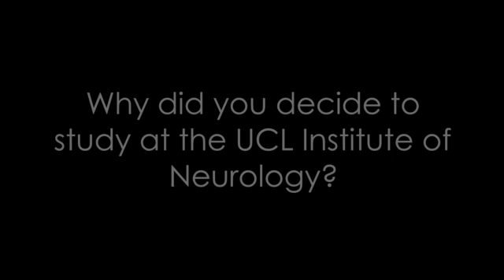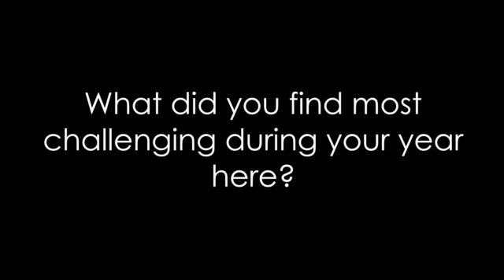The Student View: Dr Qiang Gang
Dr Qiang Gang, a student from China talks about her experiences studying for an MSc in Clinical Neuroscience at the UCL Institute of Neurology